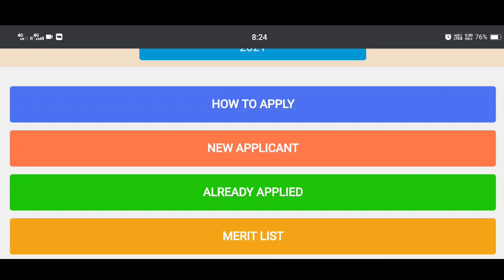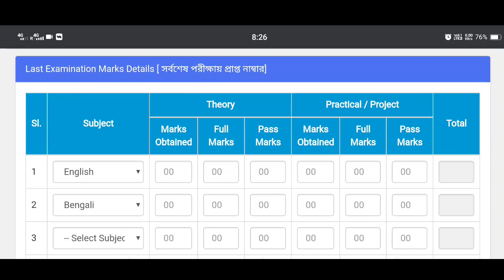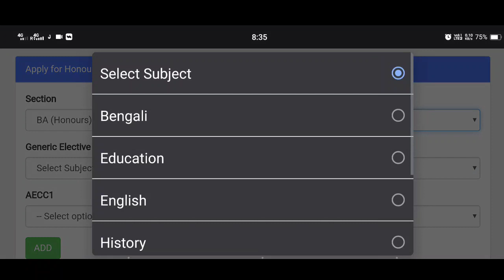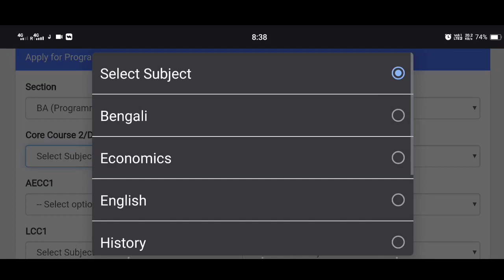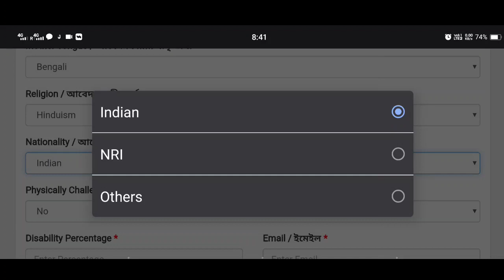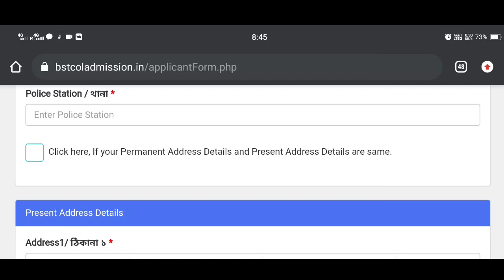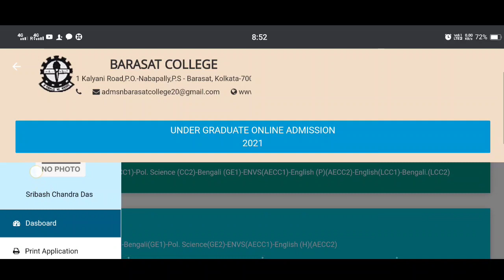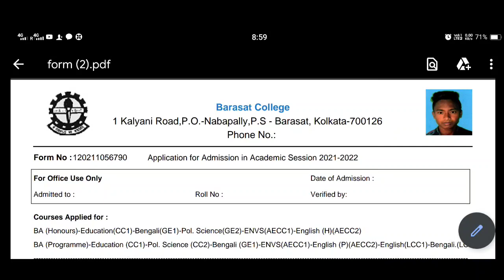Barasat college admission form fillup 2021 | How to online apply Barasat college form | Raw Neuz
সবার আগে আপডেট পেতে হলে টেলিগ্রাম চ্যানেল টি কে ফলো করুন
Teligram channel:-